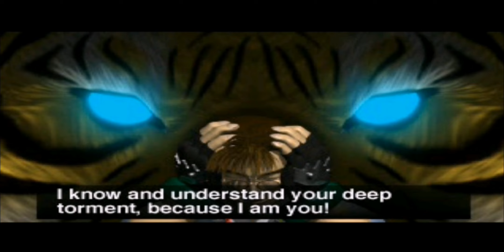Bloody Roar (1997) PS1 (12) HD LONG (TIGER) RETRO GAMEPLAY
Retro Video Games : 39

"I will look forward for our next fight"
— Long in Bloody Roar 3
Long Shin is a fictional character from the Bloody Roar series. His beast form is the tiger.
 Bloody Roar,known as Bloody Roar: Hyper Beast Duel in Europe and Japan, is a fighting video game originally developed by Raizing (now Eighting) as an arcade game. It was later adapted for the PlayStation by Hudson Soft and published by Sony Computer Entertainment for the PlayStation.